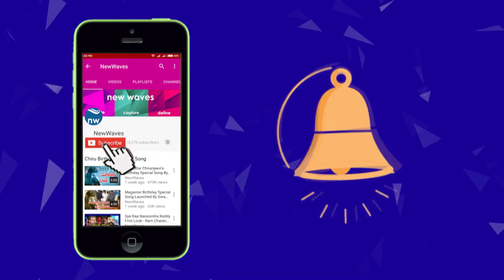అఖిల ప్రియ పెళ్లికి అతిధులు వీళ్లే | Chief Guests for Bhuma Akhila Priya Wedding | New Waves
అఖిల ప్రియ పెళ్లికి అతిధులు వీళ్లే ap cm chandrababu naidu, telangana cm kcr, sv mohan reddy and others will be the chief guests for bhuma akhila priya's marriage